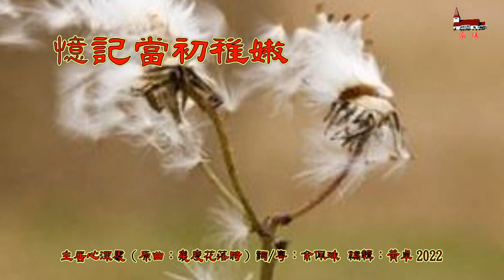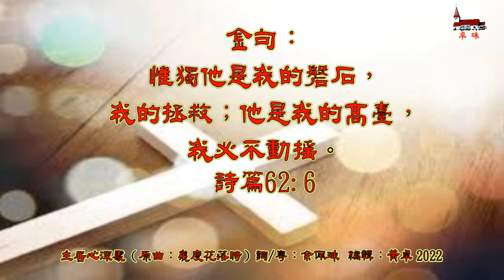主居心深處（原曲：幾度花落時/粵) 福音金曲 - 感恩見證系列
主居心深處（原曲：幾度花落時)  福音金曲 - 感恩見證系列 詞/粵: 余佩珠（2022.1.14)

時日快閃又破曉，星星不見了，偷偷隱蔽了，瞬間今晚又再閃耀。
渡歲月迢迢，未怕溺狂潮，知恩感恩懷內笑。

回望追逐少年夢，憶記當初稚嫩，曾亦作傻事，不更事，
錯走方向不知處。

時日似飛若似煙，春光退位了，秋色替換了，頃刻冬季白雪鋪疊，
渡歲月悠悠，未怕遇寒流，知恩感恩懷內暖。

回眸當日思前事，風裡幾許際遇，人自信毋患得失瑣事，
始終失控不得已。

迎著晚風自暗忖，一生多錯處，失足招悔意，主恩豐富盡赦不是，
用愛繫慈繩，導我步回程，浪子歸家蒙諒恕。

從神生命棄愚拙，主裡將身寄寓，長或短難易，不憂不倦，
祇需主居心深處，祇需主居心深處。

金句：惟獨他是我的磐石，我的拯救；他是我的高臺，我必不動搖。
(詩篇62:6)